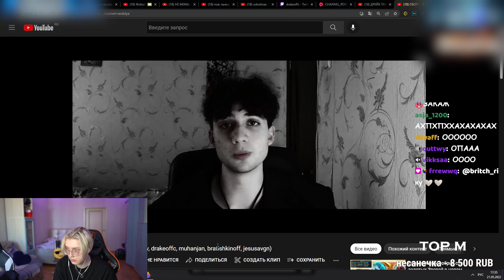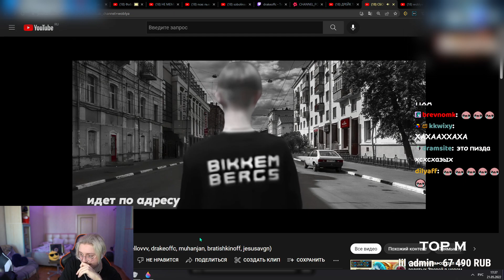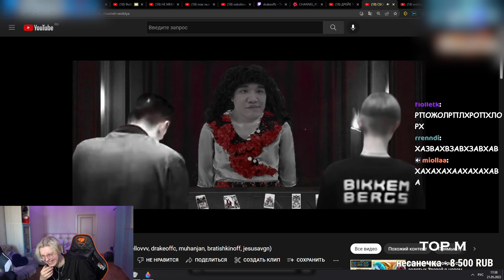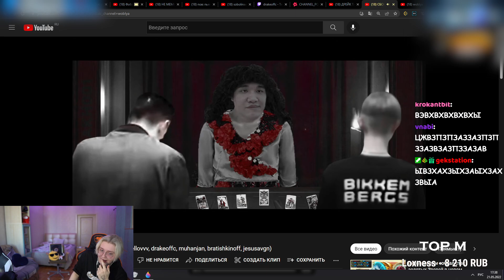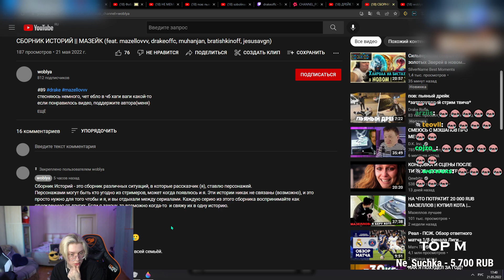ДРЕЙК СМОТРИТ - СБОРНИК ИСТОРИЙ || МАЗЕЙК